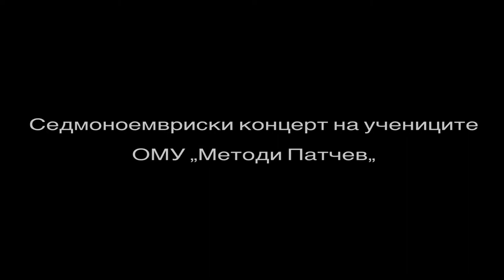СЕДМОНОЕМВРИСКИ КОНЦЕРТ НА ОМУ „ МЕТОДИ ПАТЧЕВ“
Во Основното музичко училиште „ Методи Патчев“ , вечерва во рамките на одбележувањето на Денот на ослободувањето на Охрид, се одржа седмоноемвриски концерт, на кој присуствуваше и градоначалникот Јован Стојаноски. Талентираните ученици под менторство на нивните наставници,  со грижливо одбрана музичка програма, на инспиративен начин го чествуваа ослободувањето на Охрид од фашистичкиот окупатор.